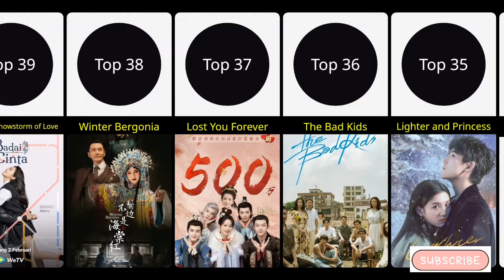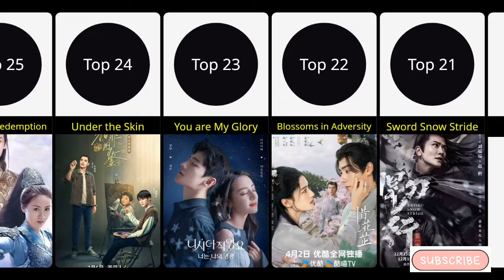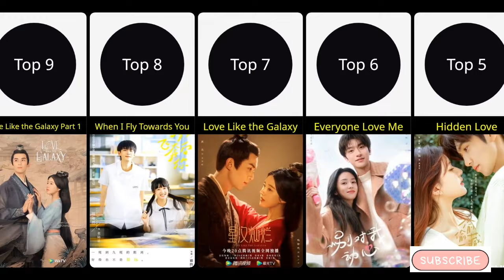Top 50 Must Watch Chinese Dramas 2024